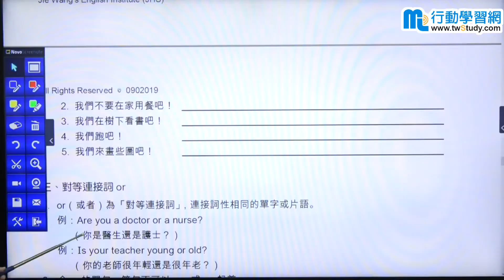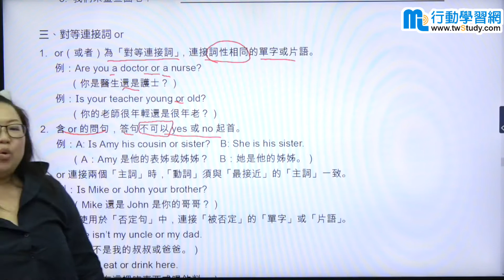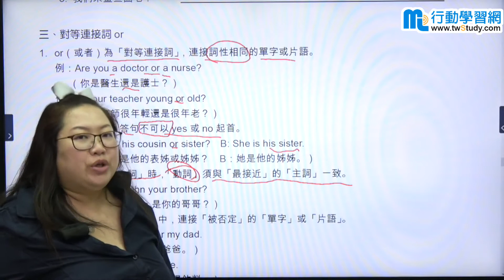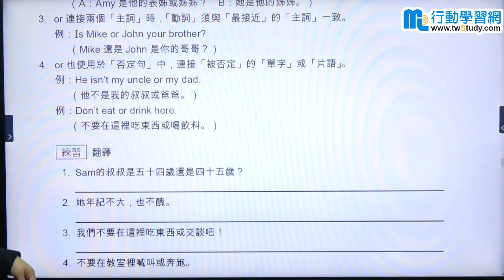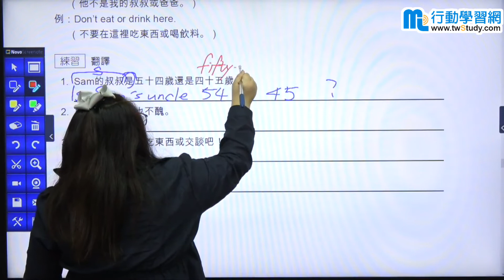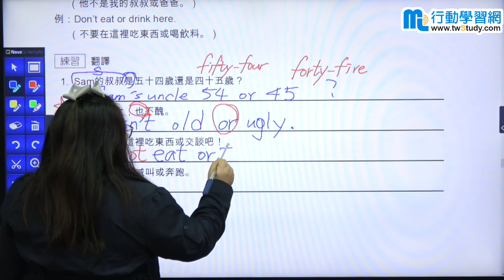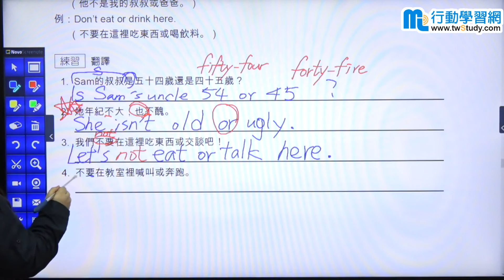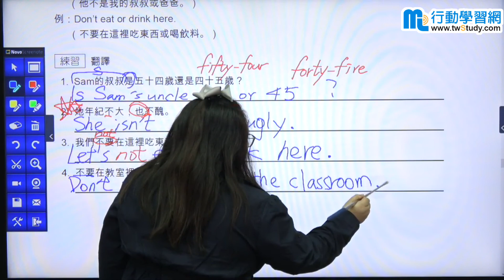對等連接詞or -王捷英文團隊Vivian老師《國中英文》【行動學習網】